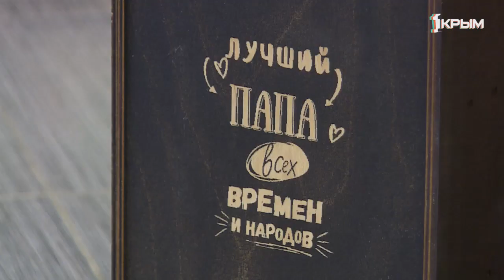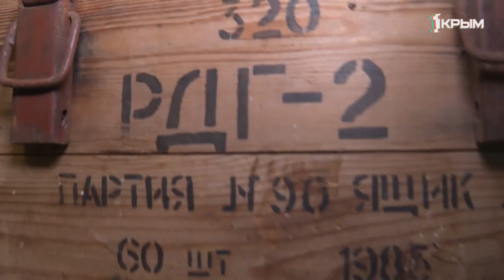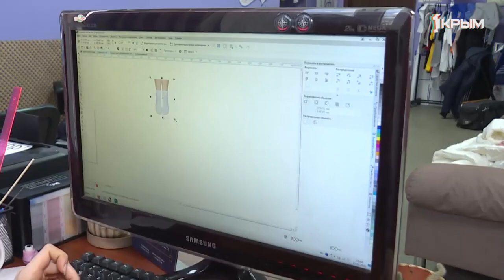Что собираются дарить крымчанки на 23 февраля сильному полу?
Главный мужской праздник года не за горами. Носки, пена для бритья, или букеты – чем удивить и обрадовать?